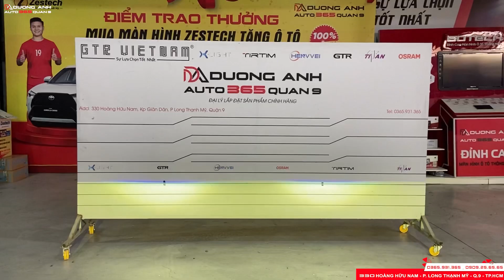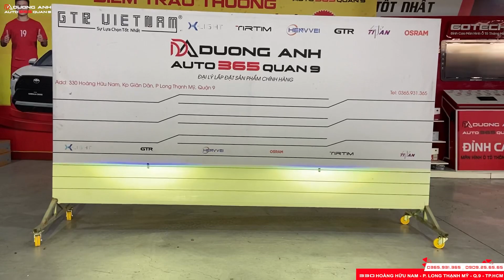TOYOTA RUSH NÂNG CẤP ÁNH SÁNG BI GẦM LED XLIGHT X3 PRO TẠI AUTO365 QUẬN 9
Toyota Rush nâng cấp bi gầm Xlight X3 Pro tại Auto365 Quận 9 hỗ trợ phá sương đi mưa hiệu quả, giúp xe di chuyển tốt trong mọi điều kiện thời tiết.
➡️Thiết kế độc đáo với "mắt trợ Pha" thông minh
➡️Công suất Cos 40W/Pha 55W
➡️Ba nhiệt màu độc lập: 3000K - 4300K - 5000K
➡️Mang chỉ số IP68 với khả năng chống nước cực tốt
AUTO365 QUẬN 9
𝗗𝗨̛𝗢̛𝗡𝗚 𝗔𝗡𝗛 𝗔𝗨𝗧𝗢 - 𝗟𝗜𝗠𝗢 𝗦𝗔𝗜𝗚𝗢𝗡 𝗚𝗥𝗢𝗨𝗣
🏢 Địa chỉ: 330 Hoàng Hữu Nam, Kp Giãn Dân, P. Long Thạnh Mỹ, Quận 9, HCM